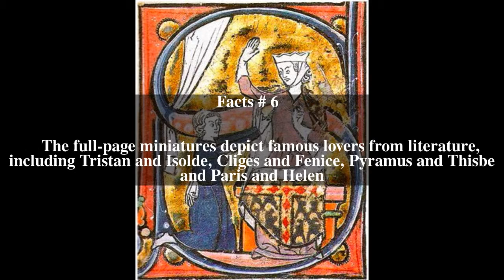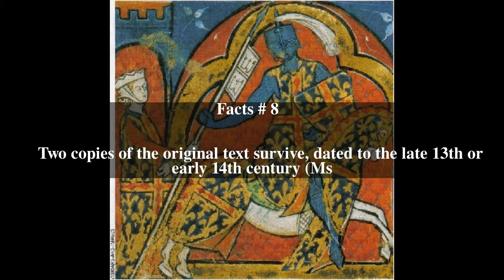Roman de la poire Top # 8 Facts